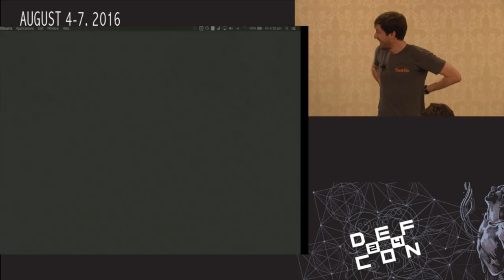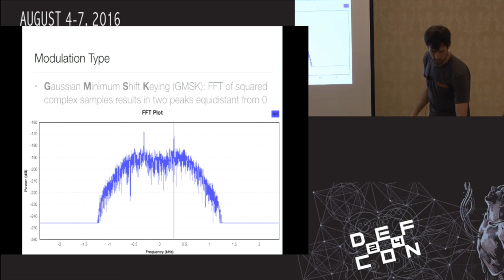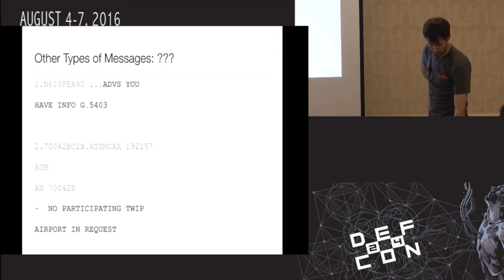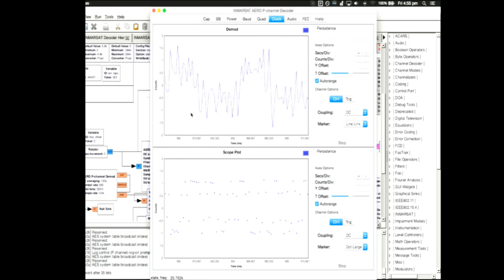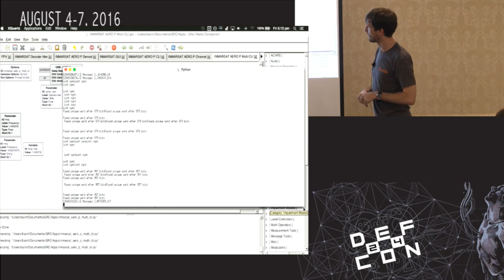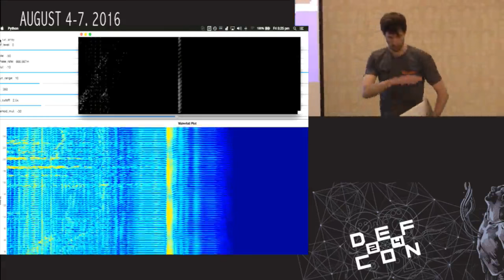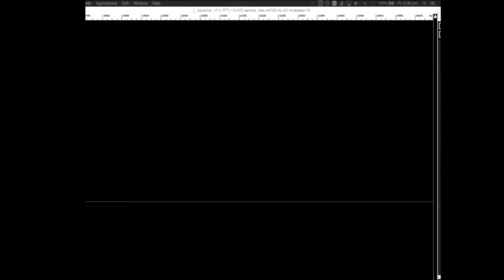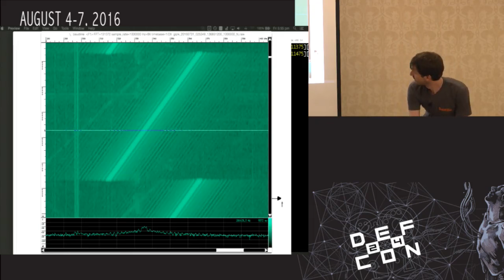DEF CON 24 Wireless Village - Balint Seeber - SDR Tips and Tricks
Software Defined Radio is a wonderful tool for experimenting and decoding modern-day digital signals, but what about the pre-digital days? Transmitting audio using analog modulation techniques is still common (e.g. broadcast FM, AM, HAM bands, trunked radio networks), but what about more complex signals? Terrestrial digital television (ATSC & DVB-T) has replaced the old NTSC/PAL/SECAM channels we were used to, but NTSC has made an interesting comeback in First Person Video links for drones (digital solutions are becoming more popular, but latency has to be kept very low). GNU Radio can be used to develop a prototype NTSC demodulator for viewing these FPV links. It’s back to the old world of interlacing and the ‘back porch’! I’ll describe how a NTSC signal is constructed, and interactively demonstrate how to build a simple flowgraph to display video frames. If you have an FPV system, please bring it along so we can capture another source! Another analog signal still very much in use, which does not transmit your traditional idea of information, is RADAR. One type is Frequency Modulated Continuous Wave (FMCW). It is an intuitively simple waveform, and has some great properties for seeing ‘what’s out there’ (for example, it is all over the HF band). GNU Radio can be used to synthesise and process FMCW signals. I’ll show why FMCW works, demonstrate signal processing with offline tools, and construct some simple flowgraphs to do it real-time with GNU Radio. If there’s time, I’ll preview some other SDR experiments, such a decoder for the downlink path of the INMARSAT Aero aviation satellite service, and a spot jammer."

Bio:
A software engineer by training, Balint "a bit too early" Seeber is a perpetual hacker, the Director of Vulnerability Research at Bastille Networks and the guy behind spench.net. His passion is Software Defined Radio, sharing secrets, and discovering all that can be decoded from the ether, as well as extracting interesting information from lesser-known data sources (sometimes with pliers and a blow torch) and visualizing them in novel ways, such as interpretive dance. When not receiving electromagnetic radiation, or praise from his twitter followers, he likes to develop interactive web apps for presenting spatial data or the Wireless Village schedule. Originally from "Down Under", he moved out of the morlock caves in 2012 to pursue his love of SDR as the Applications Specialist and SDR Evangelist at Ettus Research. This bio was definitely not edited as punishment for releasing the Wireless Village schedule early on twitter.